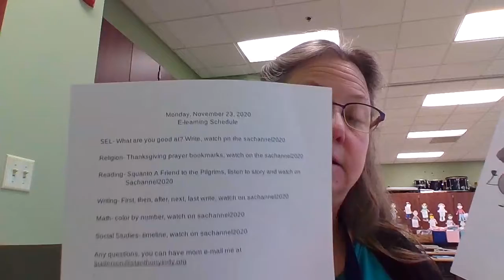2nd grade SEL What are you good at? Monday, Nov. 23, 2020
2nd grade SEL